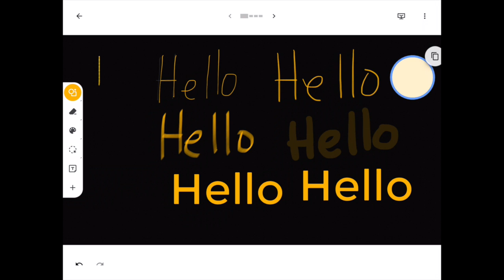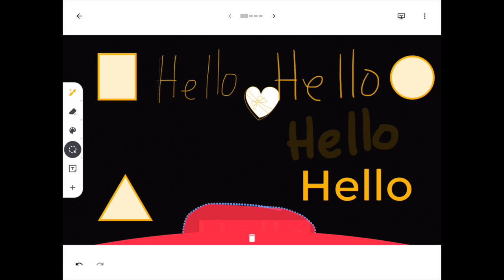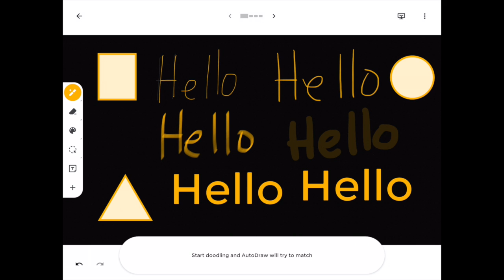Using Jamboard Toolbar: Part One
This video is about Using Jamboard Tool Bar: Part One